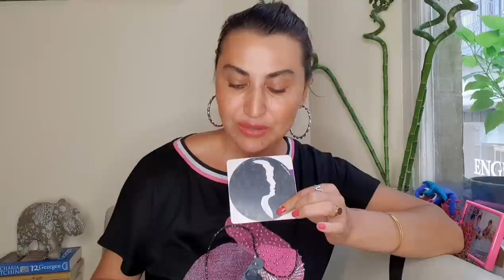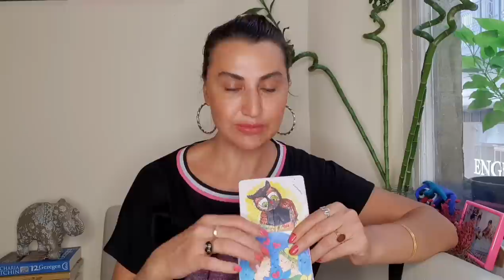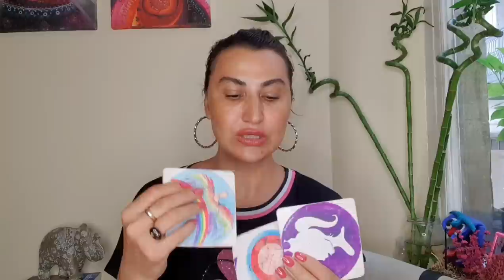HAFTALIK TAROT YORUMLARI YORUMLARI ( 19-25 EYLÜL 2022) @EmineAkkaya / SEÇECEĞİNİZ YOLLARA DİKKAT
00:00 Giriş
00:06 Koç
02:51 Boğa
05:13 İkizler
07:42 Yengeç
10:19 Aslan
13:23 Başak
16:26 Terazi
19:31 Akrep
22:19 Yay
25:11 Oğlak
27:44Kova
30:27 Balık